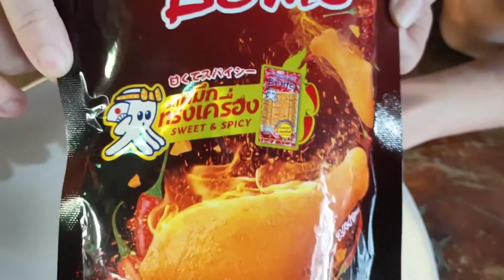กินขนมน่องไก่ รสเบนโตะ..น้องเมื๊ยวมาแย่งกินด้วย |Eat chicken drumsticks Bento ..Cat come to steal it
กินขนมน่องไก่ รสเบนโตะ..น้องเมื๊ยวมาแย่งกินด้วย |Eat chicken drumsticks Bento ..Cat come to steal it @P-MenaMaeBow